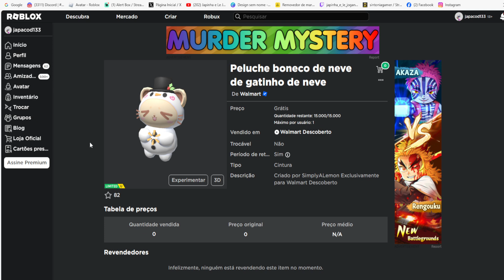Gatinho de neve Limited UGC Grátis agora no Roblox Evento 2023 FREE LIMITED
wwwwwwwwwwwwwwwwwwwwwwwwwwwwwwwwwwwwwwwwwwwwwwww